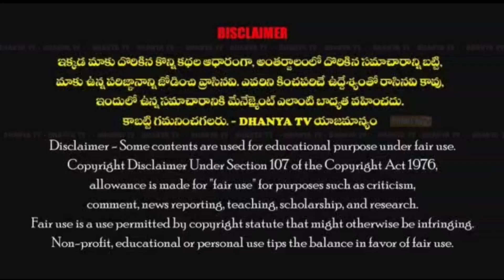అరాచక పాలన పోవాలంటే చంద్రబాబు రావాలి..-మాజీ MLA వరదరాజులరెడ్డి